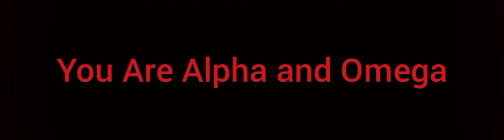Bobby Hemmitt - AlKemetic purpose of Demons